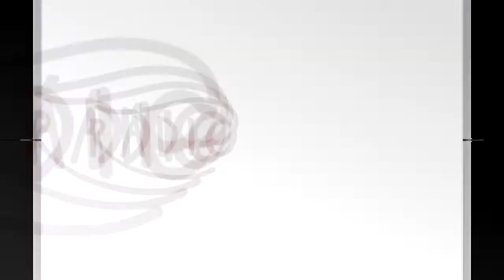Entrevista com o Naturpata Miguel Gomes na Radio Ouvinte.